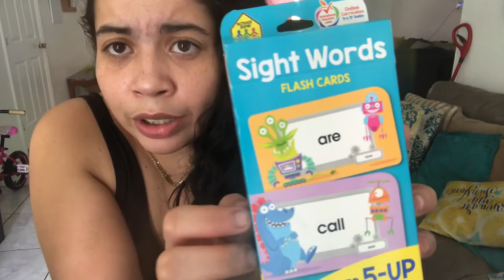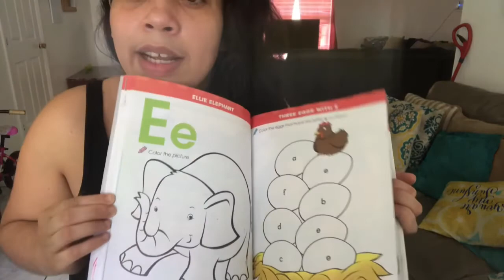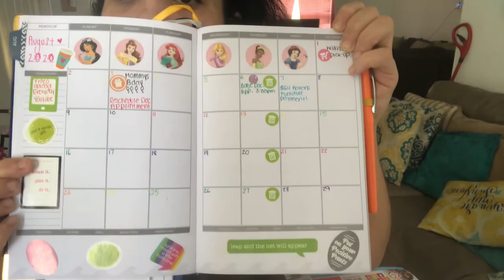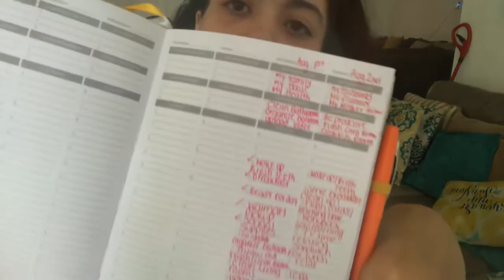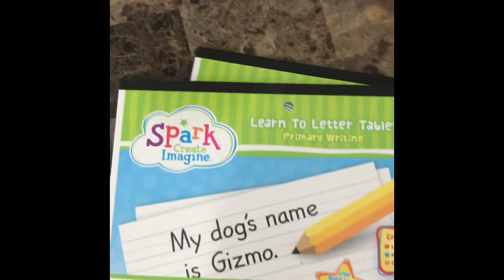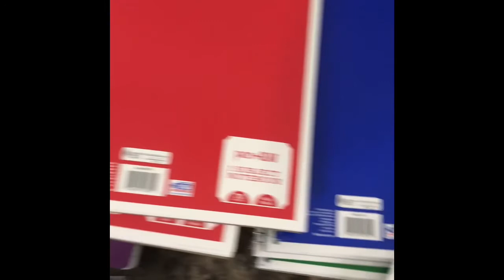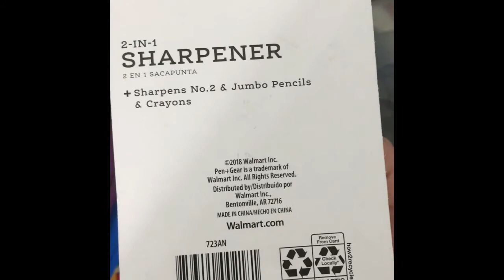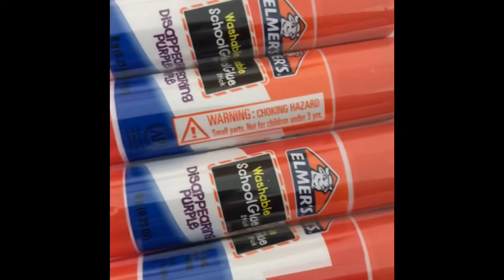2020 Back To School Walmart / Amazon Haul 🖊 📝 📓 📒 ✂️ ✏️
Hey Hey Hey 👋🏼 In Today Video... I’m Sharing With You Guys Our Back To School Haul From Walmart And Amazon ❤️ I Love You All 🙃Enjoy.  💣